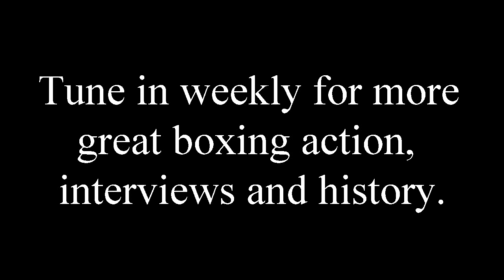KnockOut TV - Chuck Wepner - New Jersey Boxing Hall of Fame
Chuck Wepner talks about his father, his fight with Muhammad Ali, his match with Andre the Giant and his connection to "Rocky".